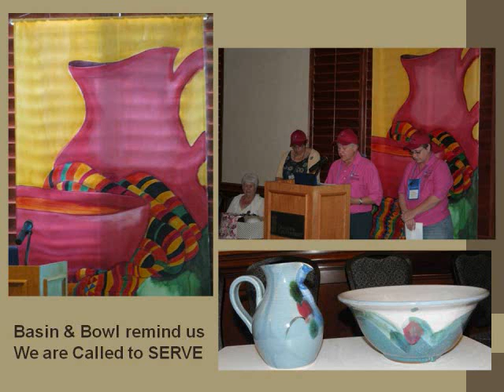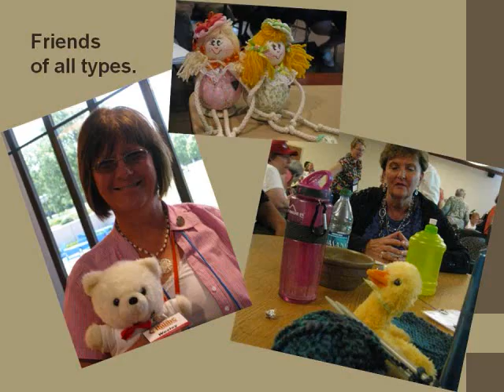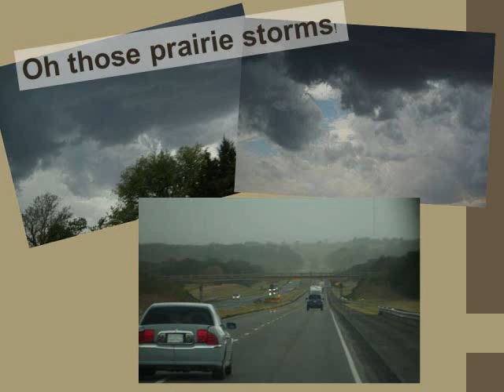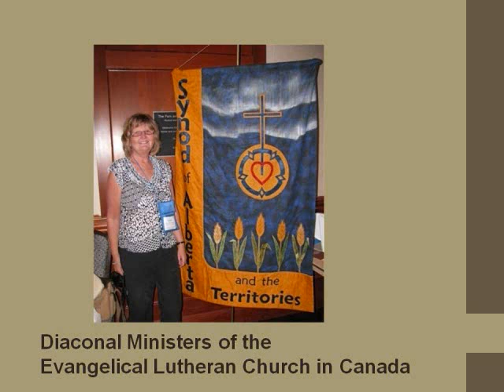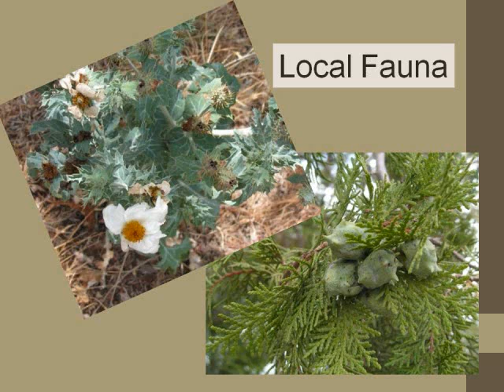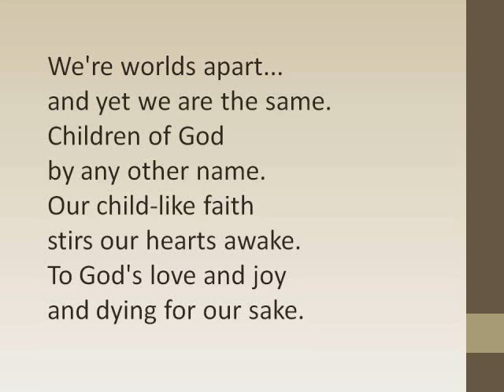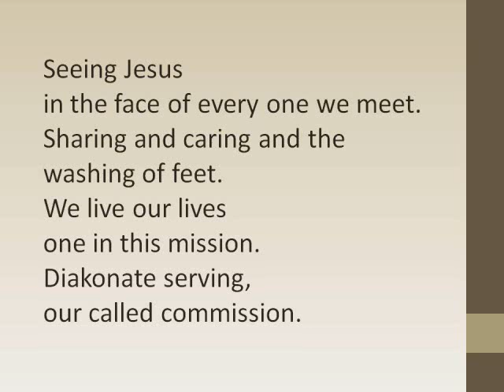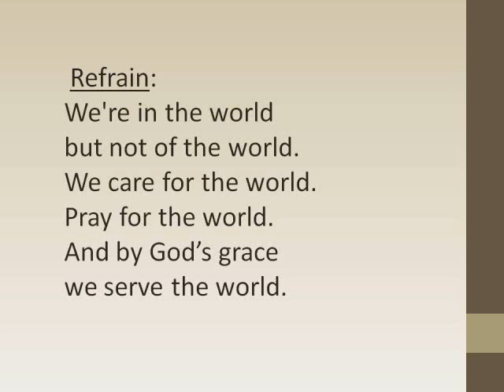2011 DOTAC CONFERENCE VIDEO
This Video was created to share the experience of the 2011 DOTAC Conference in Oklahoma City, OK.  July 10-14, 2011.  This wonderful gathering of Diakonia of the Americas and the Caribbean meets every four years.  for further information.

The lyrics and music for the Song "In God's Grace" were created within the gathering by Karen Triomphe and Dawn Riske.  Thanks to both of you for sharing your talents!